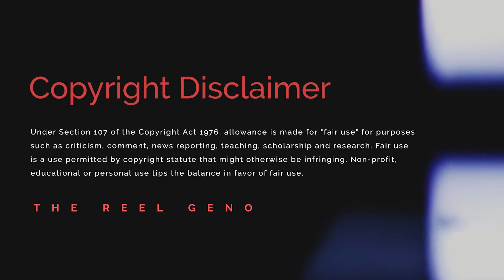WAND Presents The Reel Geno - Hocus Pocus 2 (Could The Sanderson Sisters Put A Spell On Fans Again?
On this edition of WAND Presents The Reel Geno, I take alook at a sequel 29 years in the making.  Find out if the return of the Sanderson Sisters could put a spell on their fans again as I review Hocus Pocus 2.  Enjoy!